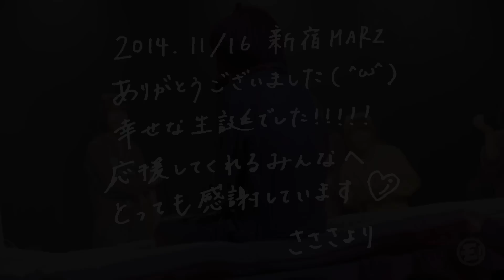「ゆるめるモ！しふぉん生誕～ササ（ニシ）キ感謝祭21st～」20141116@新宿MARZ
「ゆるめるモ！しふぉん生誕～ササ（ニシ）キ感謝祭21st～」ダイジェストムービー
2014年11月16日　会場：新宿MARZ

【収録曲】
「ロードランナー」
作詞：小林愛　作曲・編曲：ハシダカズマ（箱庭の室内楽）
「逃げろ!!」
作詞：小林愛　作曲・編曲：松坂康司

ハシダカズマ（箱庭の室内楽）（G)